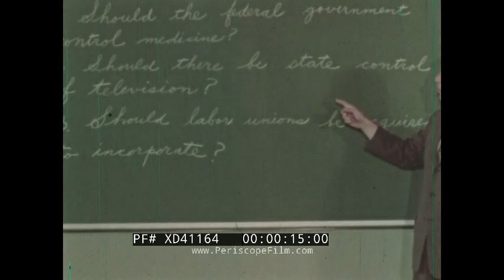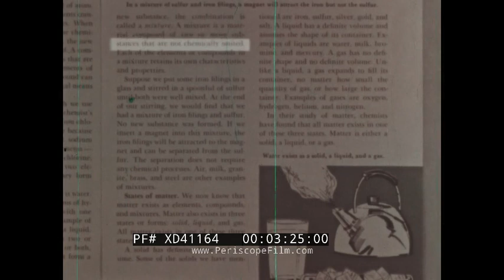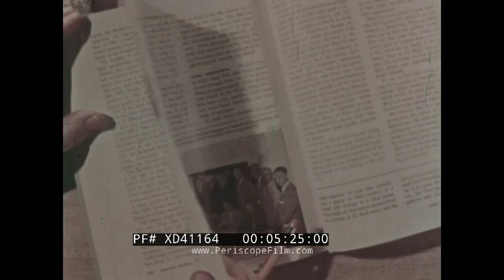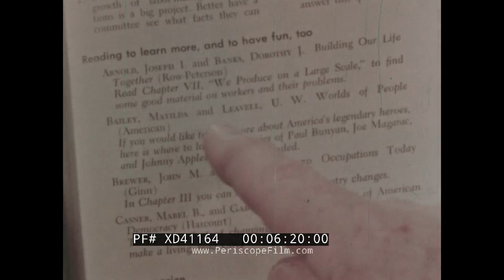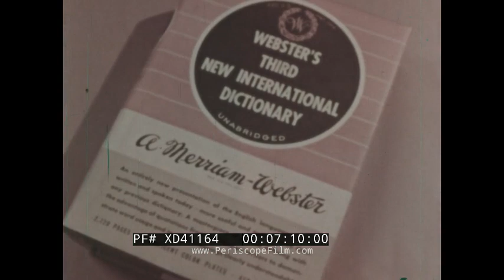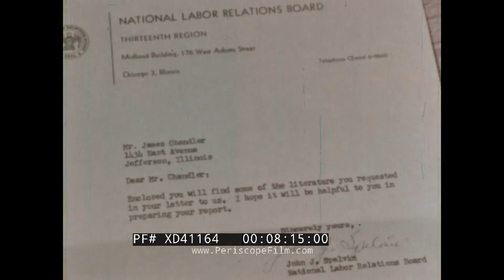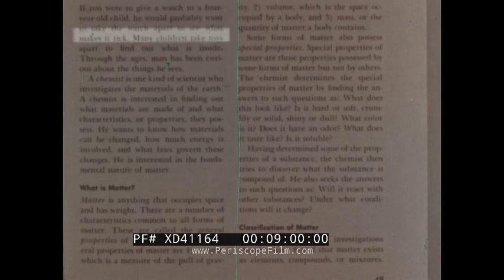" HOW TO STUDY " 1961 EDUCATIONAL FILM STUDY SKILLS, READING & RESEARCH TECHNIQUES XD41164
Opening credits (0:07). Teacher in brown suit stands in front of green chalkboard with sentences written in cursive script (0:08). Camera closes in on student, Jim Chandler, as he raises hand to select essay topic “should labor unions be required to incorporate” (0:17). Jim sits down at desk in study hall, camera zooms in on various student profiles in the room and discusses their approaches to studying - some students focused in text books while others stare into space, doodle in notebook, pass notes (0:30). Jim’s approach to studying: Close-up Jim’s hands as they flip through calendar page of notebook, writes in when report is due, close-up of face of 1960s vintage silver chain link hand watch face (1:20). In cursive handwriting, Jim writes out to do list into lined notebook paper of all the tasks he must accomplish (1:54). Basketball flies through net-less hoop, two teenage boys play pickup game at public basketball court (2:13). Jim flips through textbook - approaches to reading: skimming, rapid reading, careful reading, re-reading; close-up of text book page with bar highlighting text and denoting different speeds of reading (2:26). Jim writes into notebook list of things he already knows about essay topic and remaining questions he has, opens textbook on civics and skims table of contents (4:24). Close-up of page as Jim uses pencil to guide eyes, chapter on labor unions and incorporation (5:29). Jim meets a fellow classmate in the library, both dressed in plain short sleeve button up shirts and trousers; Jim skims over book’s bibliography before heading into library to search for more resources (5:58). Close-up Jim’s hands as he sifts through card catalog passing topics like Education, Egypt, Economics (6:43). Jim reaches for standard reference book; cover of "Who’s Who in America" reference book, cover of Webster’s Third New International Dictionary, leather bound Encyclopædia Britannica (7:00). Jim dressed up in black suit, visits office of lawyer to ask questions for report, conducts interview in sparsely decorated corporate office (7:37). Close-up printed text of letter written by Jim to National Labor Relations Board in Washington D.C.; image of response letter from organization (8:03). Jim sits back at desk in study hall, writes outline for report (8:25). Narrator reviews study skills underscored throughout film, closing words (8:49).